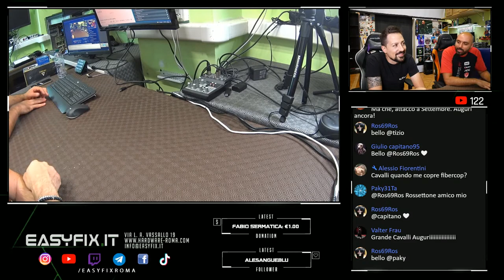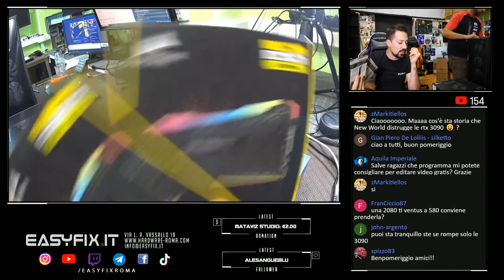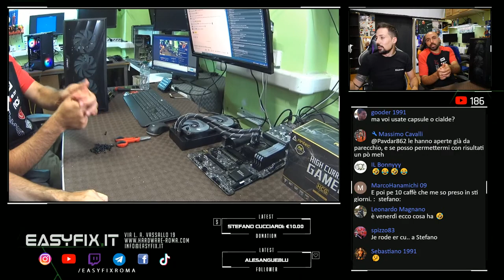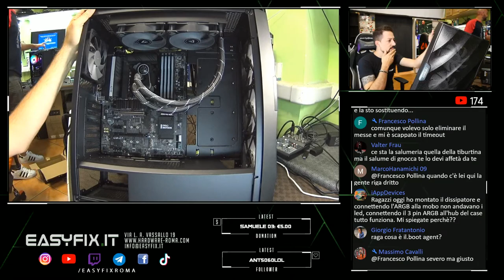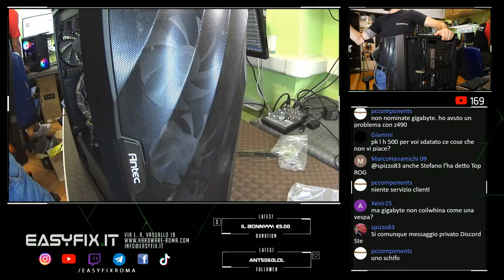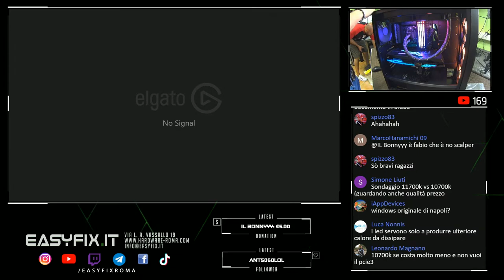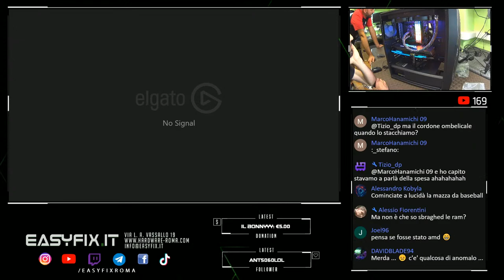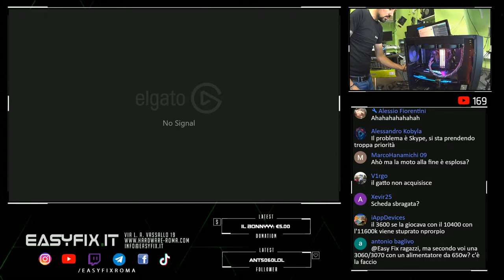Combattere il caldo estivo con un BEL pc gaming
Costo configurazione al 23/07/21 presso il nostro negozio: euro 1.571

COMPONENTI:
- Antec DF 700 FLUX
- Antec Alimentatore 850W HCG
- MSI Z590 PRO WIFI
- Intel i7 11700K
- Arctic Cooling Liquid Freezer II 240 RGB
- Corsair DDR4 32GB 3600Mhz Vengeance RGB (4x8GB)
- Samsung SSD 1TB 980 PRO

Scheda video RTX Zotac 3080 Holo Black fornita dal cliente

A questo link trovi i nostri contenuti extra dedicati al gaming